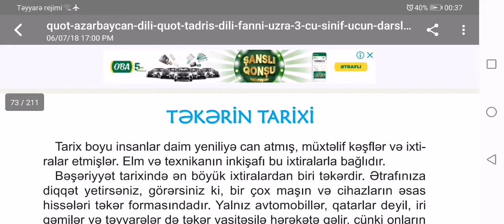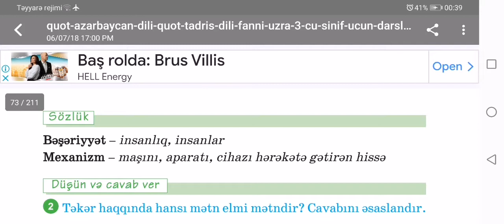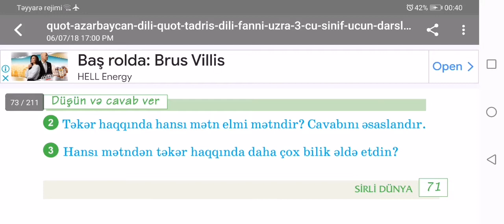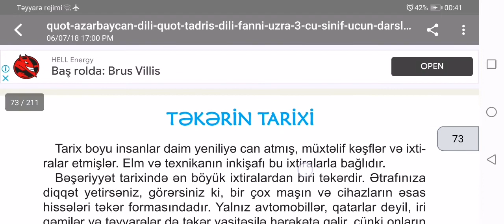3-cü sinif Azərbaycan dili. Təkərin tarixi. Bədii və Elmi mətnlər. (səh 71)